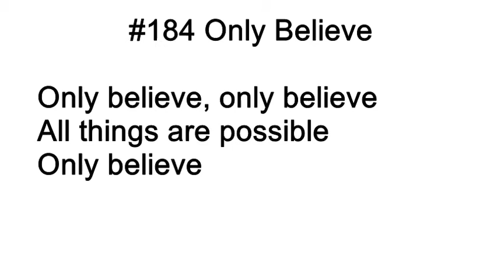Only Believe alto